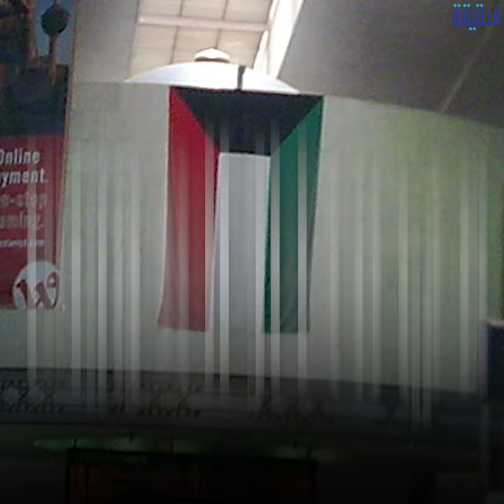الحقيقة | الكويت تفرّ من فشل أردوغان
-الكويت تنأى بنفسها عن حيل
ويفضح خنوع قطر أمام
وحده.. تميم_بن_حمد يقدم فروض الطاعة
ــــــــــــــــــــــــــــــــــــــــــــــــــــــــــ
تابعنا على مواقع التواصل الإجتماعي: